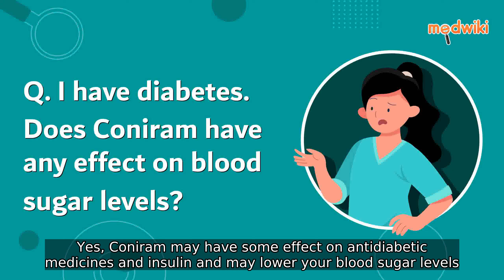FAQ. I have diabetes. Does Coniram have any effect on blood sugar levels?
Yes, Coniram may have some effect on antidiabetic medicines and insulin and may lower your blood sugar levels. Therefore, you need to check your blood sugar levels regularly.